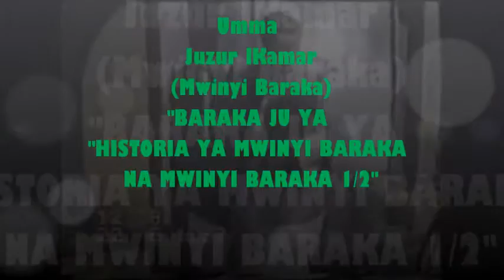TAREH YA MWINYI BARAKA NA BAHASANI 1/2